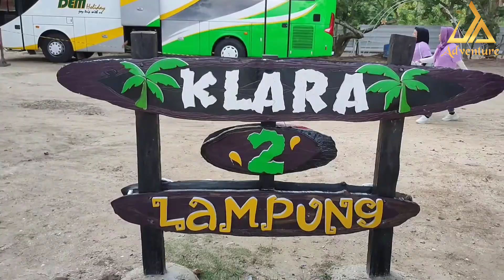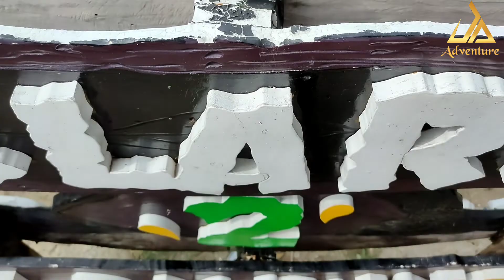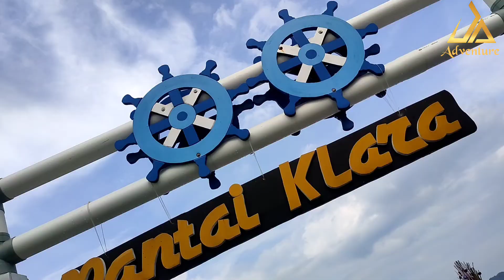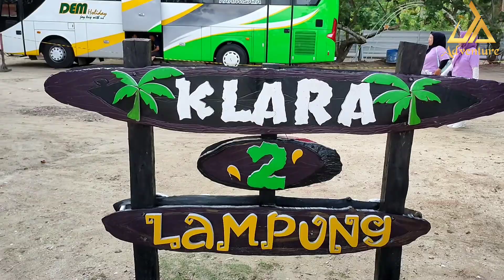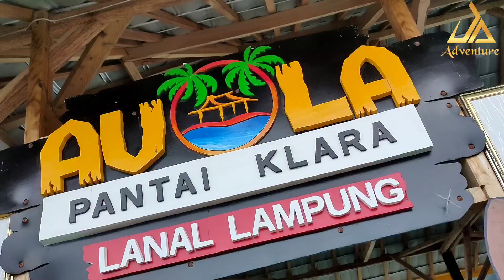Wisata Pantai || Rute Menuju Pantai Klara Pesawaran Lampung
pantai Klara 2 adalah pantai yang berada di pesawaran Lampung.
yang mana rute dari kota bandar Lampung kurang lebih 1 jam, akses nya pun sangat mudah untuk dilalui. dan tempat nya pun di pinggir jalan raya, dimana jga tidak jauh dari lokasi penyebrangan menuju pulau Pahawang. di sini menyediakan sport Poto dan wahana air. yaitu banana boat dan donat dan kalian pun bisa menyebrang ke pulau kelagian kecil.
sangat cocok untuk anak anak dan wisata keluarga karena aman untuk berenang bagi anak anak yang mana air nya dangkal dan pantai nya landai. biaya masuk 25rb/motor
50rb/mobil 300rb/bus